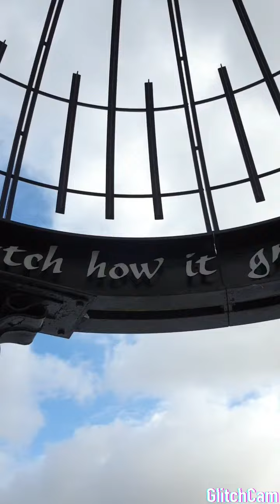snowy snowphotography vlog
Peace ✌☮ 🕊